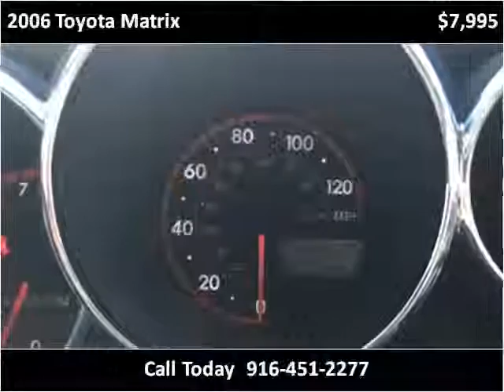2006 Toyota Matrix Used Cars Sacramento CA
This 2006 Toyota Matrix is available from Car Cage Motors.